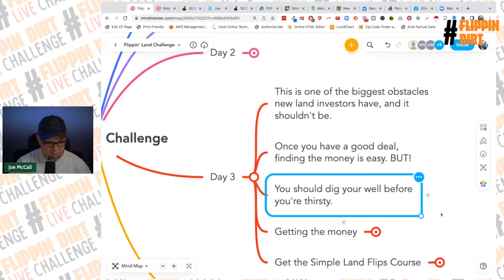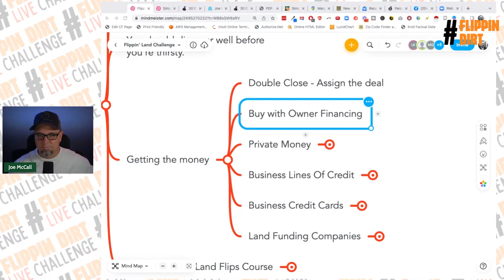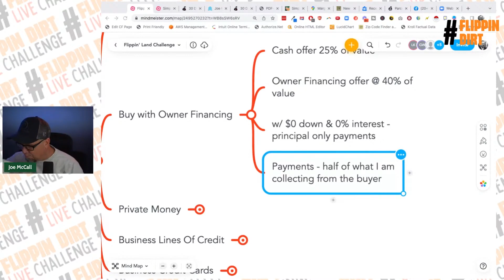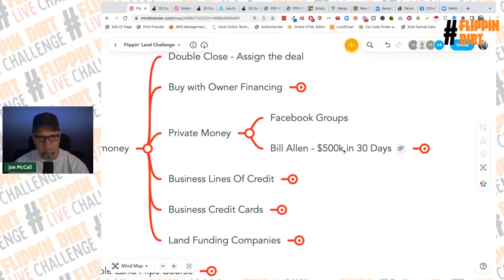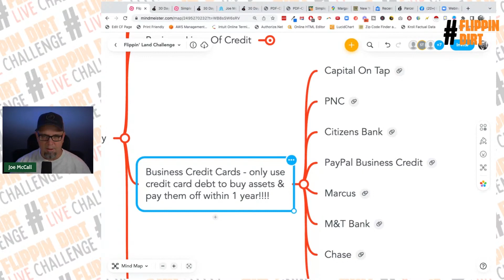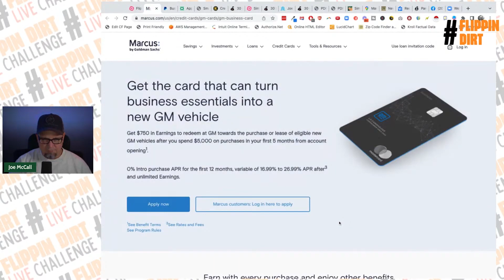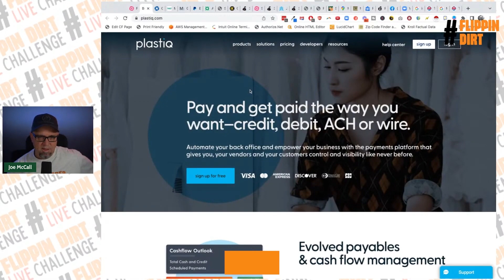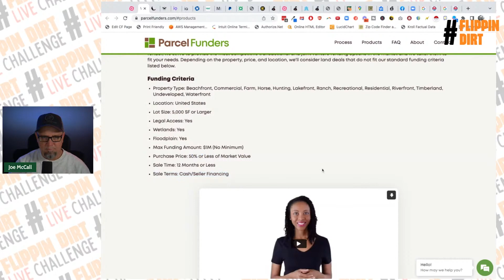Secrets to Secure Money for Land Investments! How To GET The MONEY! 💰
Watch as Joe shares HIS SECRETS to securing funding in real estate investing!

Joe shares invaluable strategies for overcoming one of the biggest hurdles faced by new land investors: obtaining the necessary funds. From wholesaling and assigning deals to leveraging owner financing and private money lending, He breaks down proven methods that will guide you to find the money you need for profitable real estate ventures.

Whether you're a seasoned investor or just starting out, this video is a must-watch to gain the knowledge and techniques that will revolutionize your approach to financing in the industry.

✅ STEAL MY FULL Land Flipping Strategy for FREE Type into your browser: StrategyPDF.com